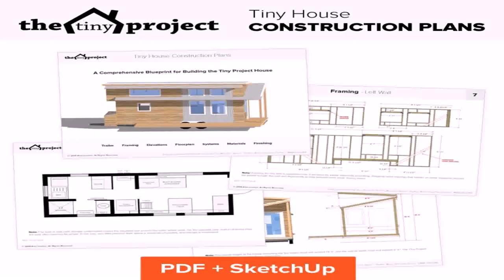House Plans Indian Style Pdf (see description) (see description)